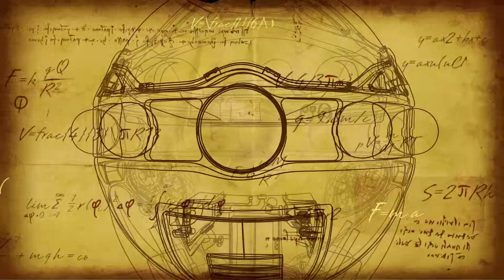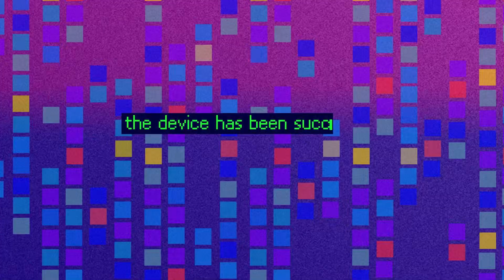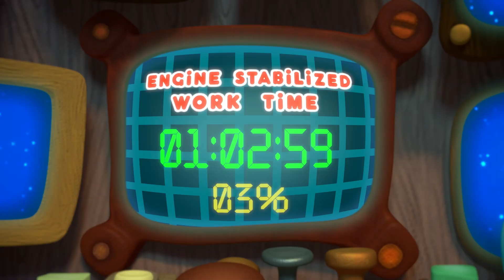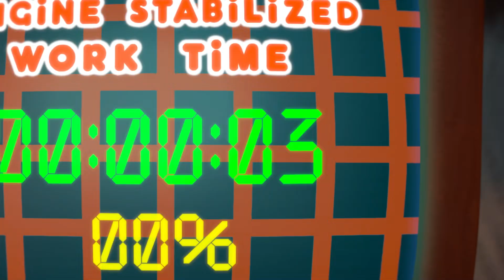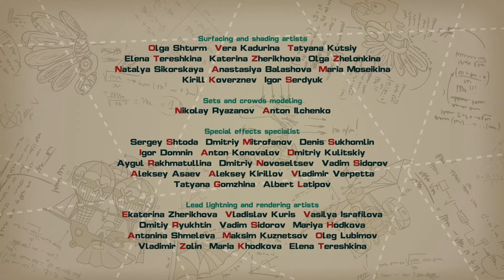Bibi's Day, Part 2 - PinCode | Cartoon for Kids | Learn with KikoRiki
Bibi is stuck in a time loop, reliving the same day over and over again. He keeps trying to prevent the ship from exploding -- but keeps failing. Can he figure out what's wrong and break out of the loop? In this episode, kids learn about ion storms and lightning.